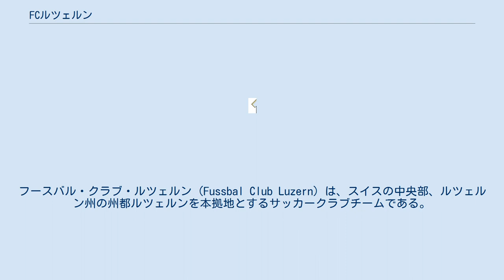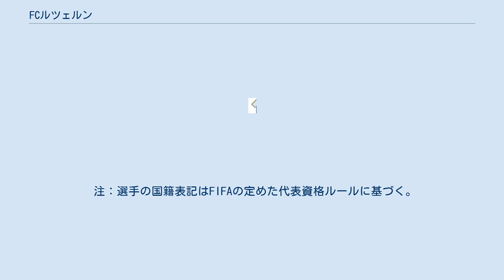FCルツェルン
フースバル・クラブ・ルツェルン (Fussbal Club Luzern) は、スイスの中央部、ルツェルン州の州都ルツェルンを本拠地とするサッカークラブチームである。
フランス語表記のFC Lucernと表記されることがある。
2020-21シーズンはスーパーリーグ (1部相当) に所属。
 1901年創設。
クラブカラーの青と白の2色は、本拠地であるルツェルン州の州章の色に由来している。
クラブ初タイトルは1960年のスイス・カップ。
決勝でFCグレンヒェンを1-0で破り、見事初優勝を飾っている。
28年後の1988-89シーズンにはスイスリーグ初制覇。
1992年に2度目となるスイス・カップを獲得してからは、長くタイトルから遠ざかっている。
 2013年4月15日から、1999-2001シーズンに在籍したアレクサンダー・フライがスポーツディレクターに就任した (もともと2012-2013シーズンの終了後の現役引退を予定していたが、2013年3月に当クラブのSD就任を理由に引退を早めての就任となった) 。
 GK DF MF FW